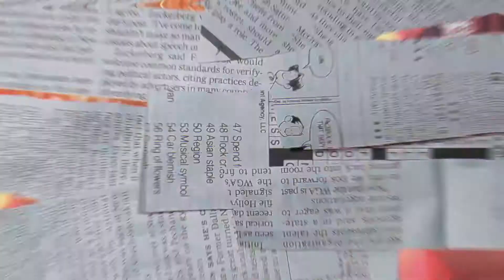Hyuna and Dawn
♡Hello♡
If you want to see more edits, you can check my instagram account
Have fun!
song: pocketful of sunshine by natasha bedingfield